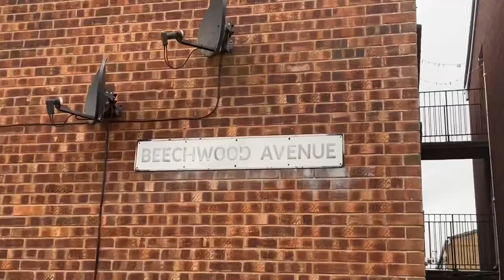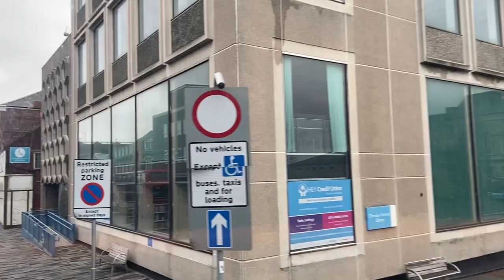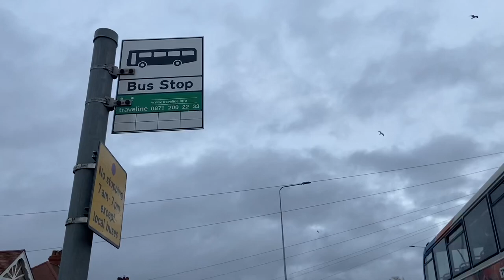A Great Grimsby Day Out. 30 December 2022.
Over 8 hours travelling on Stagecoach’s buses in Grimsby, Cleethorpes and surrounding areas for £4 with an extended-area DayRider.